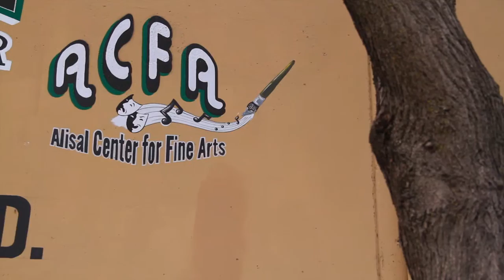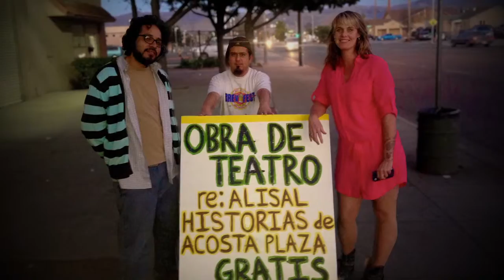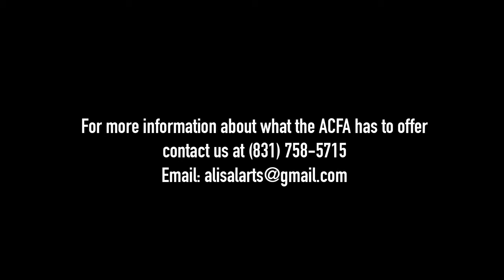Heart of The East Side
Short Documentary about The Alisal Center for the Fine Arts.